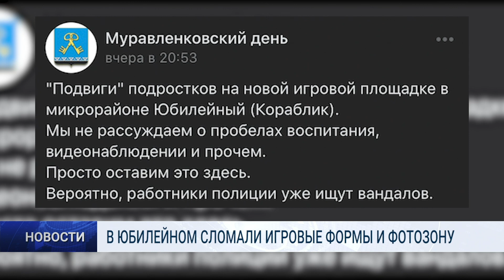В ЮБИЛЕЙНОМ СЛОМАЛИ ИГРОВЫЕ ФОРМЫ И ФОТОЗОНУ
В микрорайоне Юбилейном неизвестные повредили игровые формы и фотозону. Правоохранители уже занимаются поиском вандалов, а представители Управления коммунального заказа начинают незапланированный ремонт.